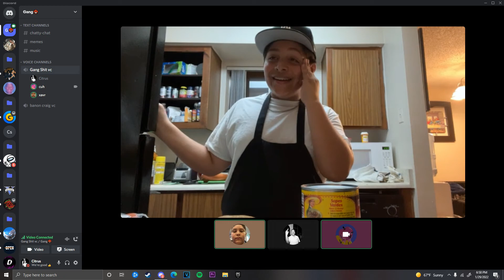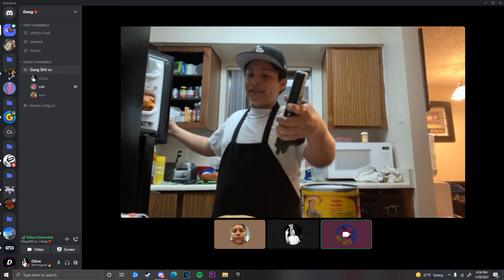Kea's Cooking Show #1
Leekea's Cooking Show